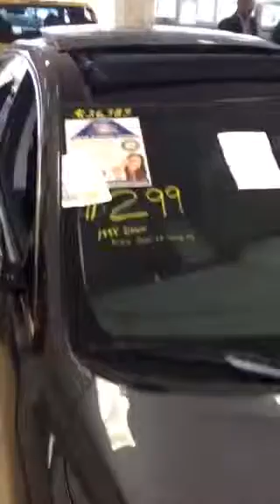The 2014 Kia Cadenza at VanDevere Kia Akron Ohio 300 W Market St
Just For You: Nina Jacobs